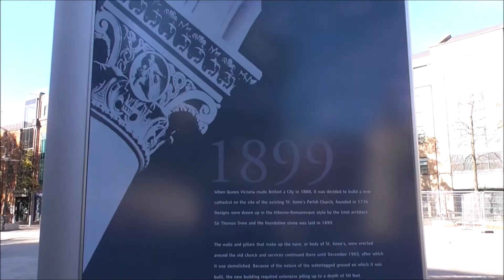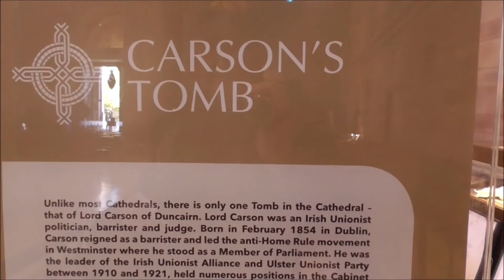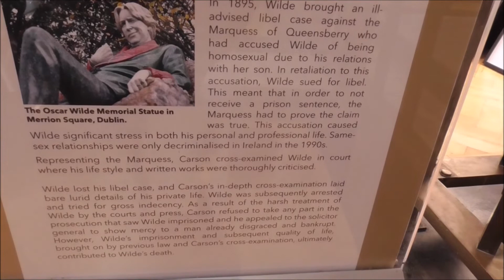Tomb of Lord Carson St Anne's Cathedral Belfast Oct 2022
I'm back at St Anne's Cathedral Belfast. this is the tomb of Lord Edward Carson of Duncairn, (1854 – 1935 )
Edward Henry Carson, Baron Carson, PC, PC (Ire)
1900 to 1921 known as Sir Edward Carson.
Born in Dublin to a wealthy Anglican family of Scottish origin.
Educated at Portarlington School, Wesley College, Dublin[ and Trinity College, Dublin, where he read law and was an active member of the College Historical Society. He spoke Irish and was a regular player of Gaelic games as a child.

Irish unionist politician, barrister and judge.
Served as the Attorney General and Solicitor General for England, Wales and Ireland as well as the First Lord of the Admiralty for the British Royal Navy. From 1905 Carson was both the Irish Unionist Alliance MP for the Dublin University constituency and leader of the Ulster Unionist Council in Belfast. In 1915, he entered the war cabinet of H. H. Asquith as Attorney-General. Carson was defeated in his ambition to maintain Ireland as a whole in union with Great Britain. His leadership, however, was celebrated by some for securing a continued place in the United Kingdom for the six north-eastern counties, albeit under a devolved Parliament of Northern Ireland that neither he nor his fellow unionists had sought.
He is also remembered for his open-ended cross examination of Oscar Wilde in a legal action that led to plaintiff Wilde being prosecuted, gaoled and ruined. Interestingly Carson unsuccessfully attempted to intercede for Wilde after the case!
Archer-Shee case
Carson was also the victorious counsel in the 1910 Archer-Shee Case, exonerating a Royal Naval College, Osborne cadet of the charge of theft. The cadet was from a quite prominent Roman Catholic banking family and educated at Stonyhurst. On this case, Terence Rattigan based his play The Winslow Boy. The fictional barrister, Morton, is a somewhat different character from Carson.
Lord Carson lived at Cleve Court, a Queen Anne house near Minster in the Isle of Thanet, Kent, bought in 1921. It was here that he died peacefully on 22 October 1935. Britain gave him a state funeral, which took place in Belfast at St Anne's Cathedral; he is still the only person to have been buried there.